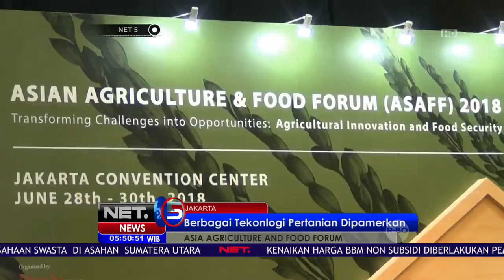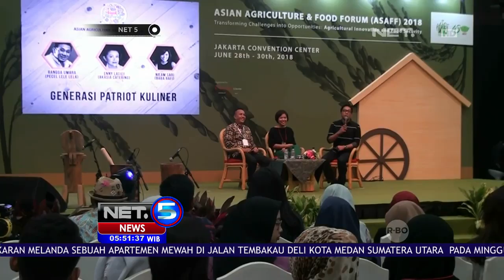Jokowi Menghadiri Asia Agriculture and Food Forum 2018 - NET 5